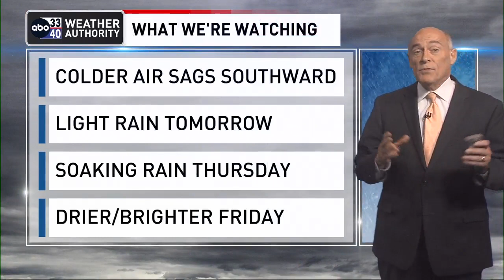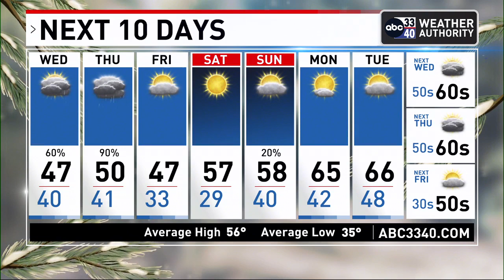ABC 33/40 News Evening Weather Update for Tuesday, January 31, 2023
The cold air over North Alabama will seep southward tonight, and the front will stall out near U.S. 80 tomorrow. Clouds will persist through tomorrow with some scattered light rain -- More details